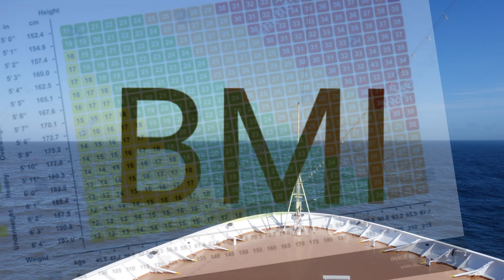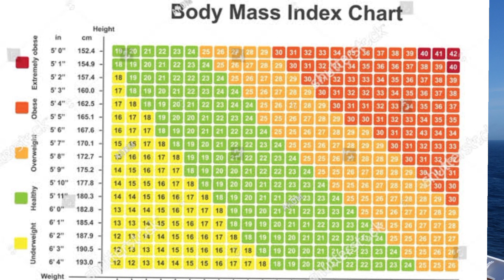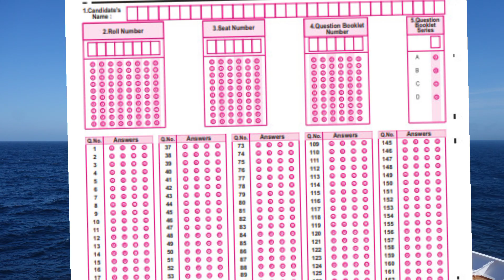Pre sea Rating Admission procedure and Admission information 2023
Pre sea Rating Admission procedure and Admission information
If you know about pre sea rating Admission procedure and information this video for you. If you admit yourself in pre sea course. This video for you.By Watch this video you will get new information about pre sea Rating admission.